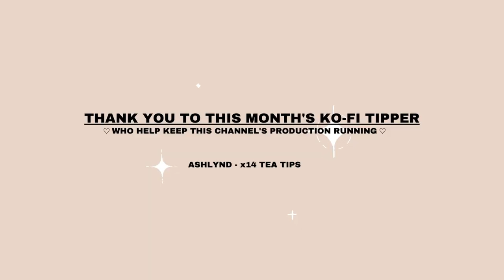if you struggle with adhd & content creation, do this instead!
focusing on helping 6-7 figure coaches and creators build a world-class online presence in 90 days, perris aquino has built his personal brand on instagram for the past 9 years to align passions with paychecks.

being featured in USA Today, Yahoo Finance, IBT, & Fox, you can follow perris to learn free tips on self development + growing and monetizing your audience

watch our first episode together on "the many definitions of awakening"

♡ CO-CREATE VIDEOS WITH ME ♡

become a monthly tipper to contribute to this channel’s production costs

earn $10 worth of bitcoin when you purchase a ledger nano

♡ ABOUT RO ♡